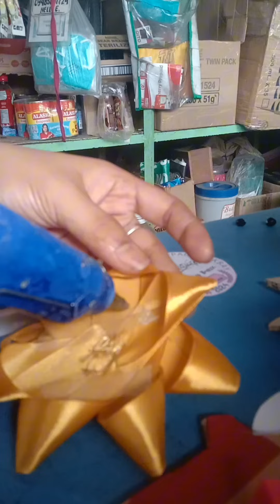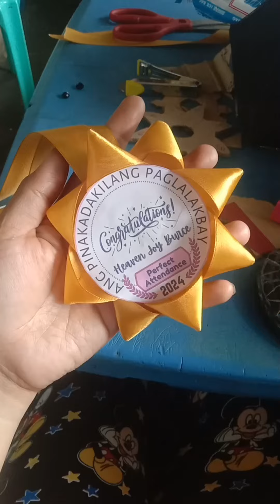Graduation Garland | Award | simple tutorial making Garland | DIY Garland